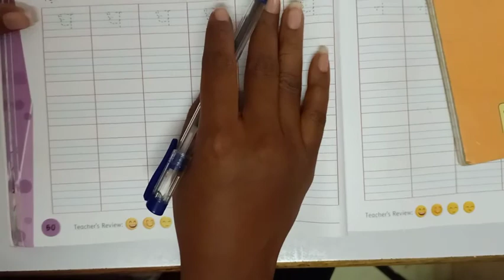Senior Kg Sub Hindi ध, न